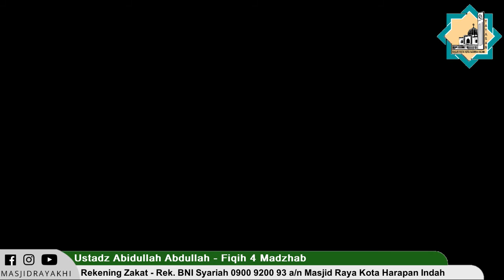Fiqih 4 Madzhab - Ustadz Abidullah Abdullah